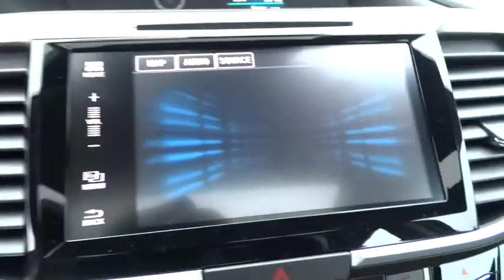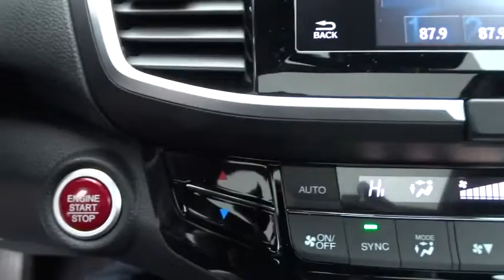2016 Honda Accord Oak Lawn, Orland Park, Chicagoland, Northwest Indiana, Joliet, IL 65142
2016 Honda Accord